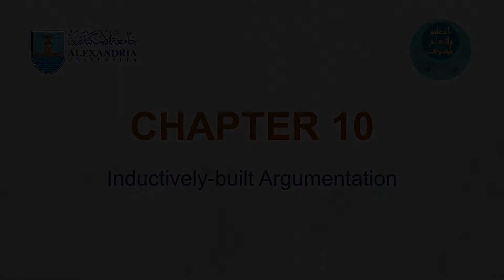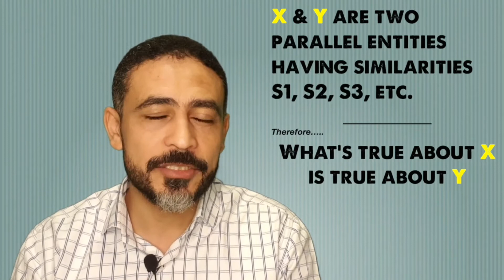Inductively-Built Argumentations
Chapter 10 Critical Thinking MOOC